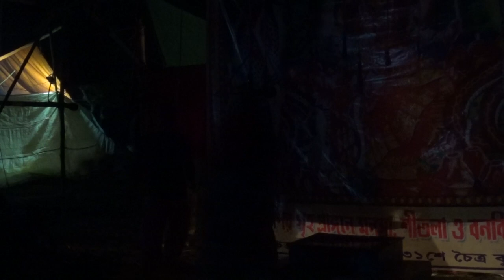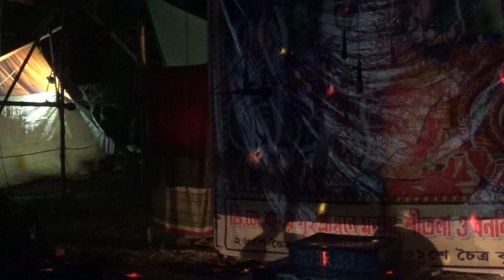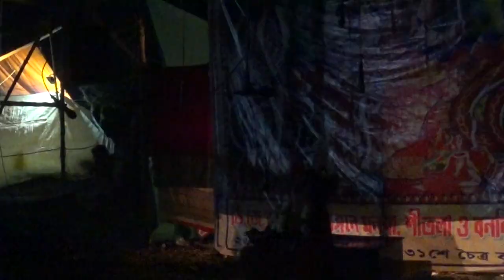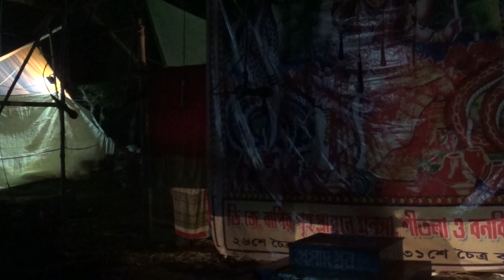monosa gan 2021 | মনসা গান | monosar gan new | Monosar Gan Super | hit gan |ep-072